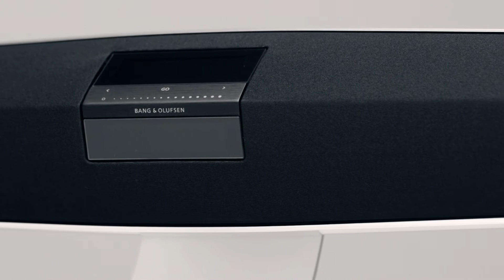Bang&Olufsen BeoSound 35 Official Teaser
This is the Official teaser for the Bang&Olufsen BeoSound 35 that the company is showing to media outlets, we are sharing it with you.